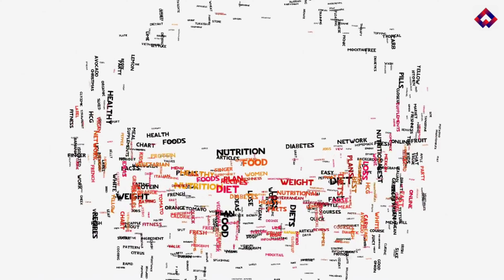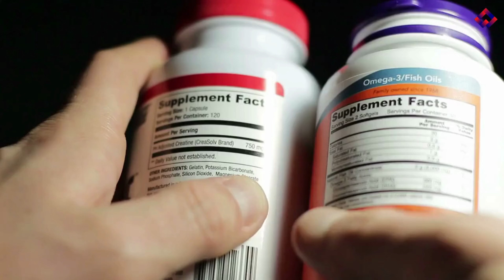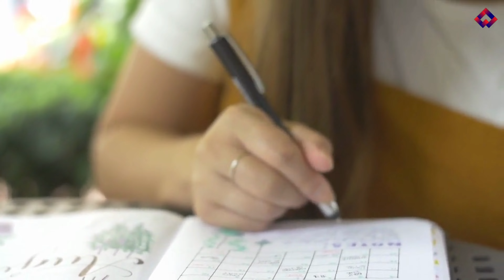How to Eat Properly and Stay Healthy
🥗 Welcome to our comprehensive guide on "How to Eat Properly and Stay Healthy"! 🍎 In this video, we'll dive into the essential principles of a balanced diet, portion control, and making smart food choices. Discover the importance of nutrient-rich foods, hydration, and the benefits of mindful eating. 💪 Whether you're looking to lose weight, boost energy, or simply maintain a healthy lifestyle, this video is packed with practical tips and expert advice. 🏋️‍♀️ Let's embark on a journey to better eating habits and a healthier you! 🥦🍇🥑

How to Validate Your Start-up Idea

WHO WE ARE: The name of our agency is SME Hype, We are a business that provides students, start-ups and entrepreneurs with the tips and information you need to effectively and successfully upgrade your skill in such a competitive work economy.

My content is based on my personal knowledge, research, and personal experience. I am not a financial advisor, and nothing I say on this YouTube channel should be seen as financial advice. The earning amounts mentioned/indicated in this video are only estimates of what I think you could make. I have NOT worked on all platforms that I review. Always do your research before signing up on these platforms or making any commitments or decisions. I have taken reasonable steps to ensure that the information on this video is accurate, but I cannot say for sure that the website(s) mentioned in this video are without error.